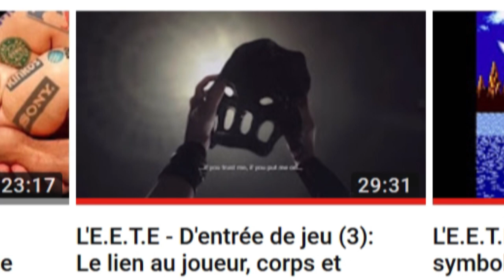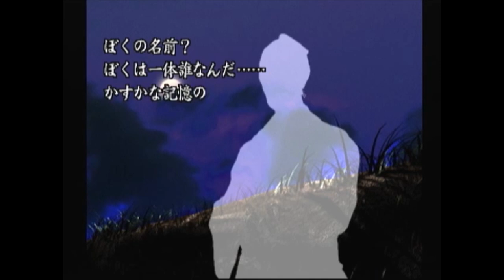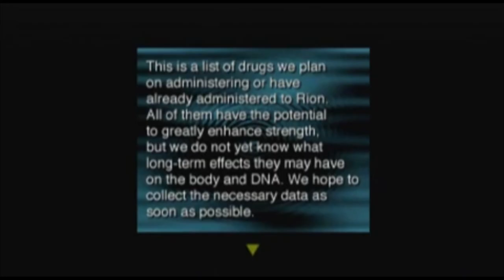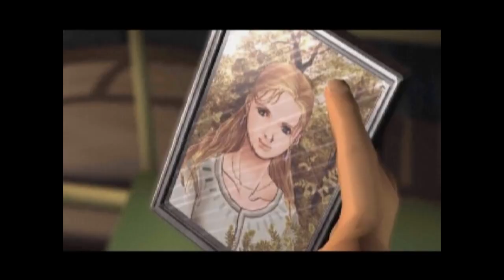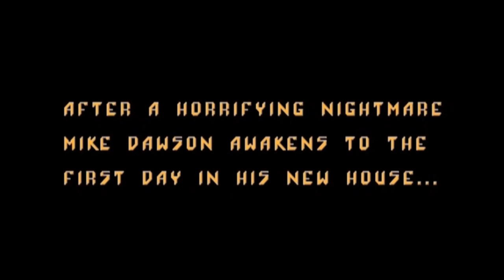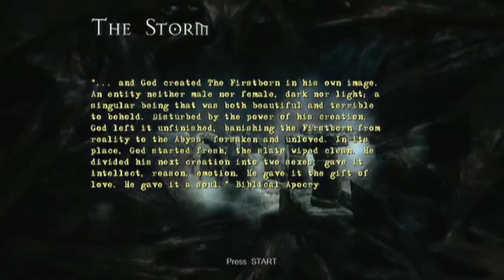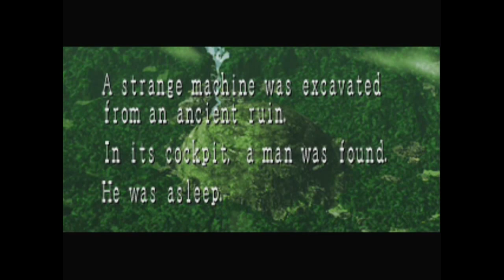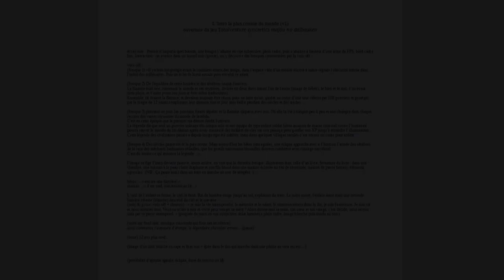L'E.E.T.E - D'entrée de jeu (8) : Et pour quelques intros de plus...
Fini, débarrassé ! Je pensais pas en avoir pour aussi long ! Dernière émission sur les intros donc, pas très utile mais bon je l'avais annoncée dans le plan du début :
J’y creuse des intros déjà entraperçues et d’autres pas abordées jusque là. Ici pas de nouvelles hypothèses, juste des intros…

J'estime beaucoup les créateurs et leur travail, c’est pour ça que je crois que chaque plan ou objet convoqué a du sens, qu'on laisse peu de hasard en création intégrale de l'image surtout en début d'œuvre, sans doute parmi les contenus les plus soignés et précis d'un jeu. L' hameçon doit être impeccable, invisible…

Confier un secret au joueur en début de jeu le met aussi en situation privilégiée, c’est flatteur, du coup je fais pareil en fin de série :

Ma confidence c’est que je suis content d’en avoir terminé avec ce sujet bien trop long ^^
et que je vais surement faire une pause jusqu’à l’année prochaine avec les formats longs de l’écran en tremble encore, parce que c’est long à faire justement, que le résultat est pas toujours super et que je serai occupé les mois qui viennent.
Je posterai peut-être des petits sujets de temps en temps «pour le principe» mais rien de massif à priori avant un bout de temps.

Et bien sur, hop! la liste moyen-exhaustive des jeux de cette dernière émission :
carrier, extermination, juggernault, despiria, arkham asylum, clive barker’s jericho, dream web, jerusalem, saints of virtue, langrisser millenium, nioh, silent hill3, ghost hunter, baroque, hellnight, night head, Gakkou de atta kowai hanashi S , hungry ghosts, witch of salzburg